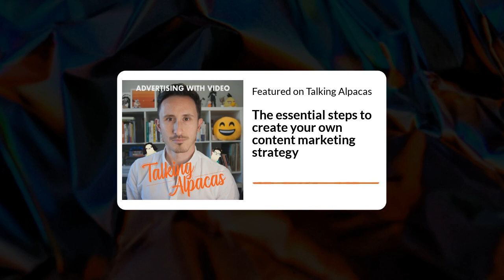20200610 Talking Alpacas Podcast - The Essential Steps to Create Your Own Content Marketing Strategy